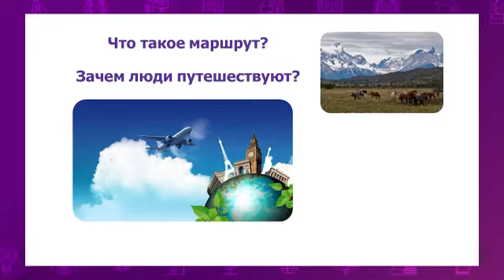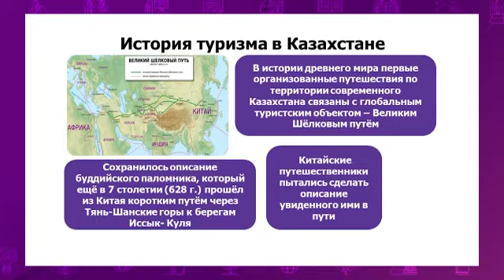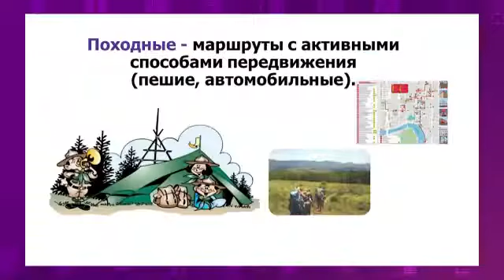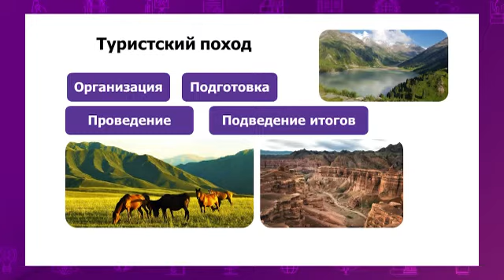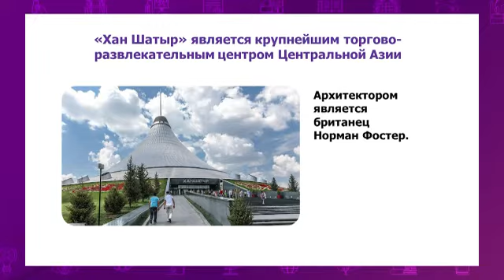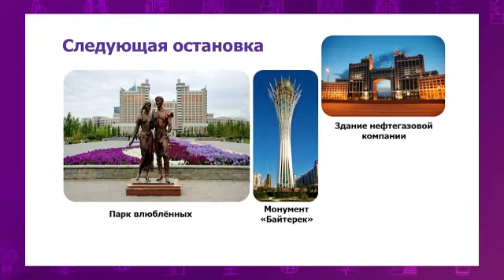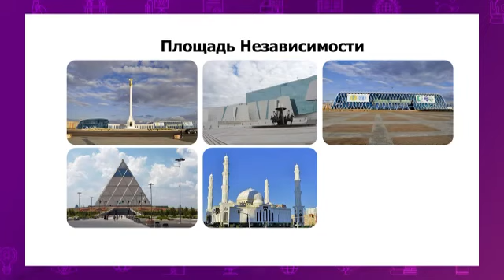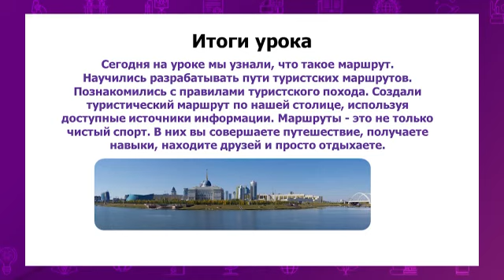История Казахстана. 7 класс. Туристские маршруты /26.10.2020/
Тема урока: Туристские маршруты